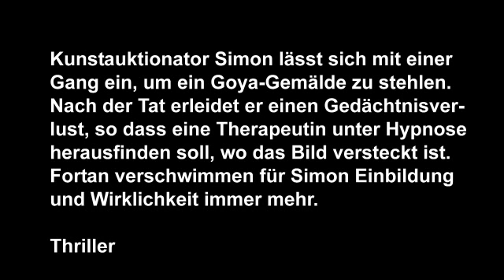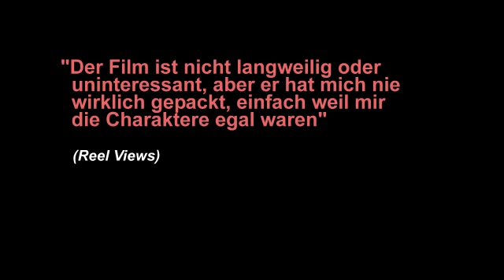Trance - Gefährliche Erinnerung - Story Trailer Kritiken Trailer Deutsch / German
Heute wollen wir Euch mit TRANCE-GEFÄHRLICHE ERINNERUNG einen Film vorstellen, der zum Teil an INCEPTION erinnert und den wir für den Geheimtip des Sommers halten. TRANCE startet in Deutschland am 8. August.
Die amerikanische Kritik ist begeistert. Mehr im Video.